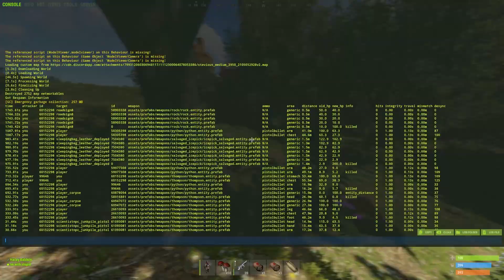SNOWBALLING My Way Into The Servers NIGHTMARES - Rust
In todays video me and Madc4at snowball our way into our victims nightmares! After all, it is free and helps me out A TON :). Thank you guys for watching, enjoy!